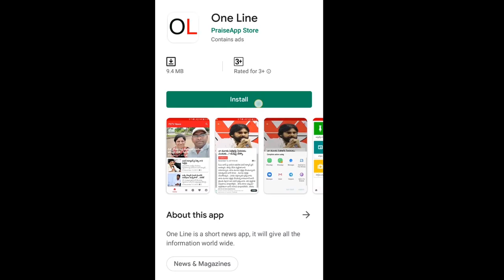BCG Committee Report about AP Capital | మహారాష్ట్ర, కర్ణాటక తరహా లోనే అసెంబ్లీ | PDTV News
మహారాష్ట్ర, కర్ణాటక తరహా లోనే అసెంబ్లీ | BCG Committee Report | PDTV News